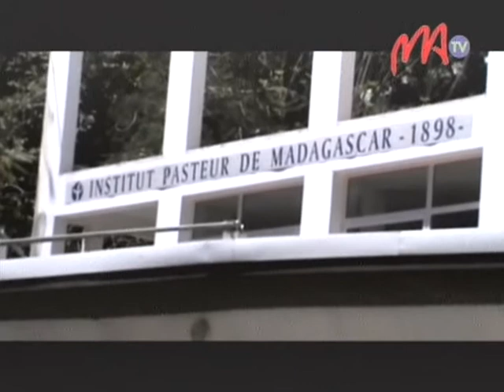08 KOLO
A m i n ' n y   m a h a   m i n i s t r i n ' n y   f a h a s a l a m a m - b a h o a k a   a z y   d i a   t o n g a   n i j e r y   n y   a n d r a i k i t r a   s a h a n i n ' i r e o   m p i k a r o k a   a o   a m i n ' n y   I n s t i t u t   P a s t e u r   e n y   A v a r a d o h a   n y   D r   K o l o   R o g e r .   T a o r i a n ' i z a n y   d i a   n i t o n d r a   n y   f a h i t a n y   i t y   i v o n - t o e r a n a   i t y   i z y .